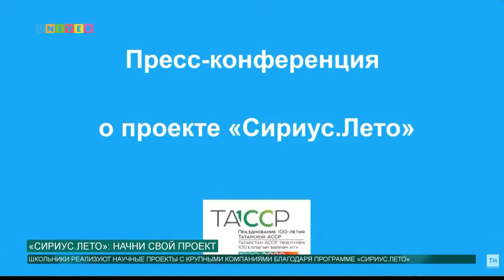"СИРИУС.ЛЕТО": НАЧНИ СВОЙ ПРОЕКТ